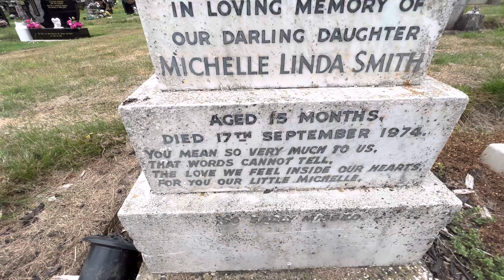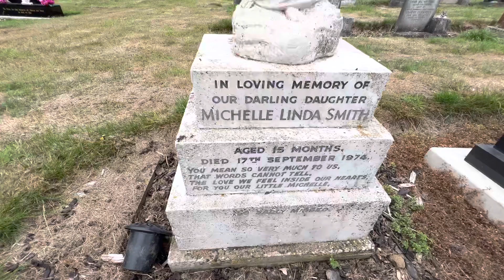Shine On my sister Michelle 48 years today you slipped away your always in our hearts souls always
Shine On my sister Michelle 48 years today you slipped away your always in our hearts souls always forever